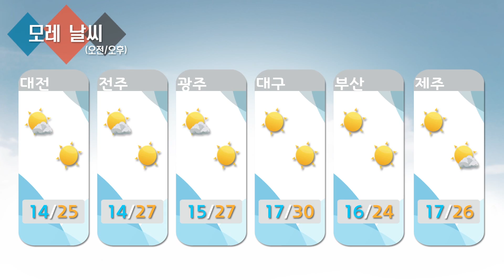날씨정보 05월 11일 11시 발표